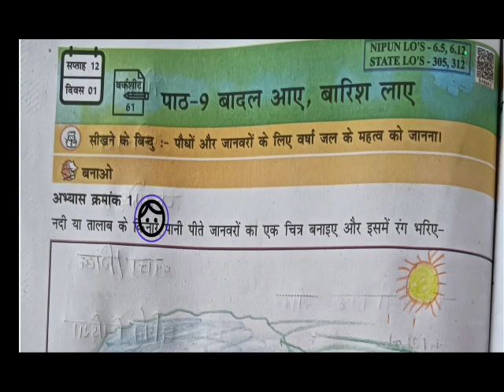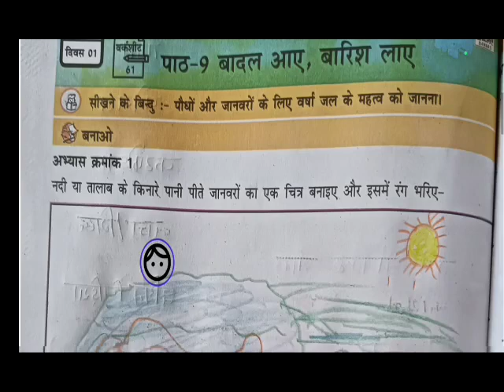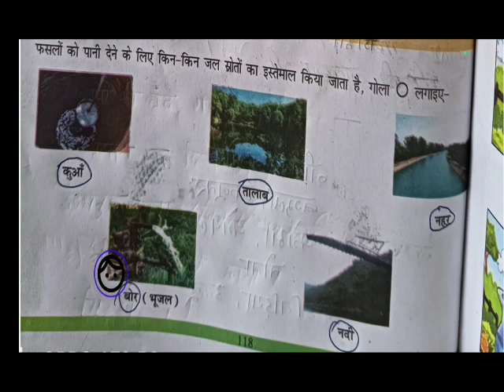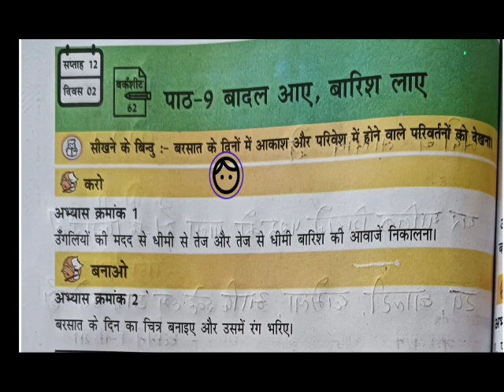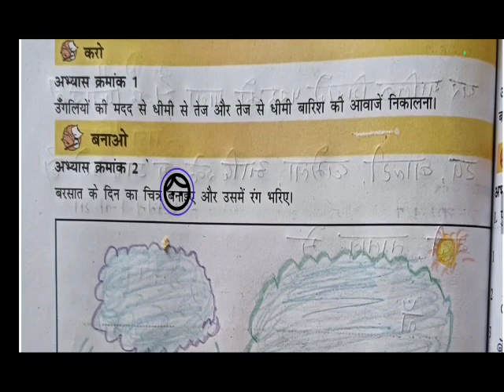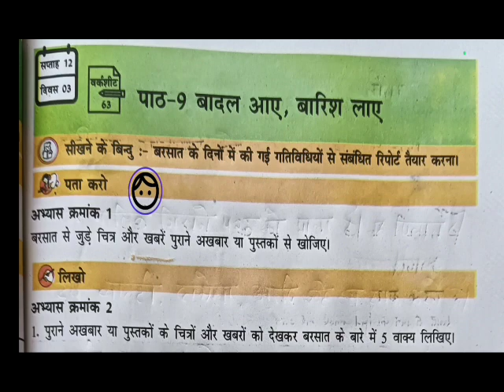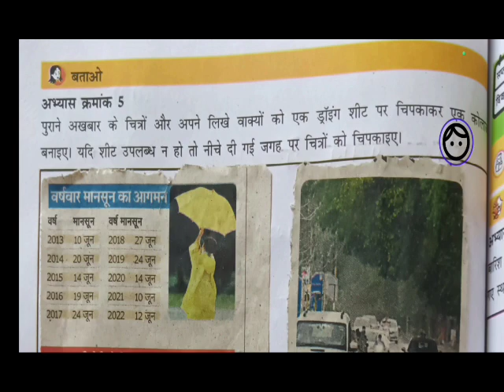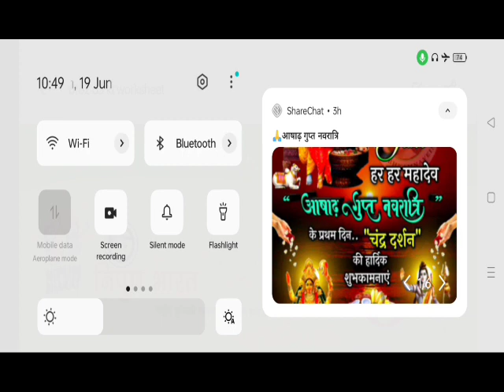अंकुर अभ्यास पुस्तिका विषय पर्यावरण अध्ययन कक्षा 3 पाठ 9 बादल आए बारिश लाए 12दिवस 1से 3तक 2023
पर्यावरण अध्ययन
कक्षा तीसरी
पाठ 9 बादल आए बारिश लाए
वर्कशीट 61 से 63
सप्ताह 12 दिवस 1से3
अंकुर पुस्तिका विषय पर्यावरण अध्ययन पाठ 9 बादल आए बारिश लाए सप्ताह 12दिवस 1से!,
 निपुण भारत अंकुर मिशन FLN, निपुण भारत अंकुर अभ्यास पुस्तिका पर्यावरण अध्ययन, अंकुर अभ्यास पुस्तिका पर्यावरण अध्ययन सप्ताह 12दिवस 1-3, Nipun bharat mishan ankur, ankur abhyas pustika paryaearan adhyayyan, Ankur Abhyas pustika Vishay paryavaran adhyayan varshik kramank